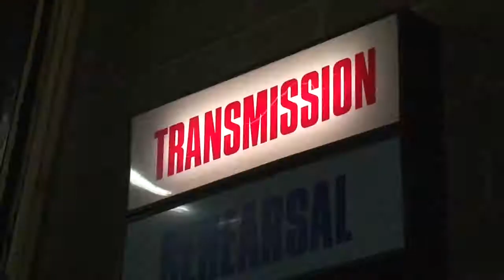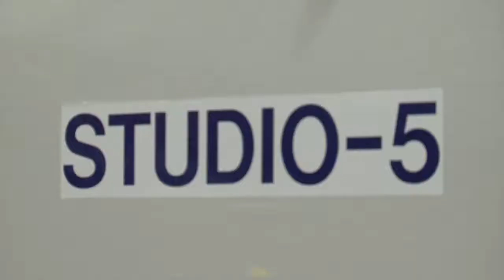Rio Olympics 2016 RTE Vlog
My video montage of how the RTE Olympic coverage is put together. olympics rte Camera & Editor Mr Richard Sealey